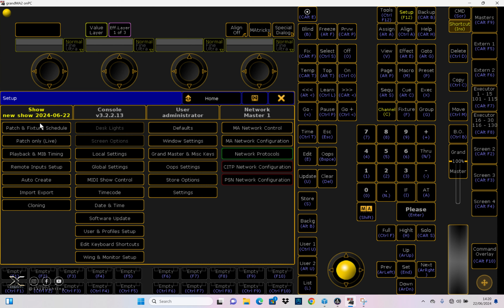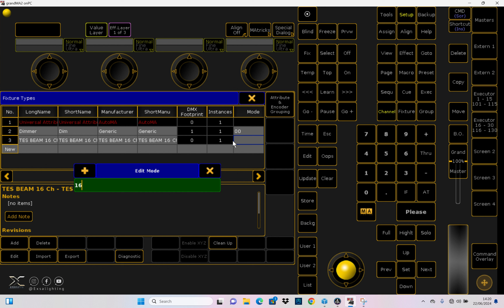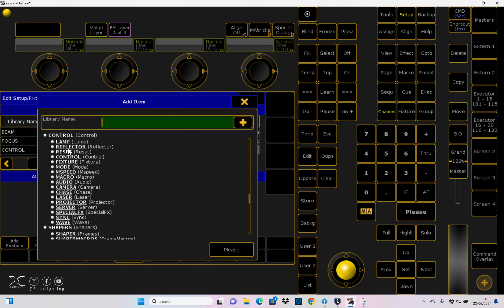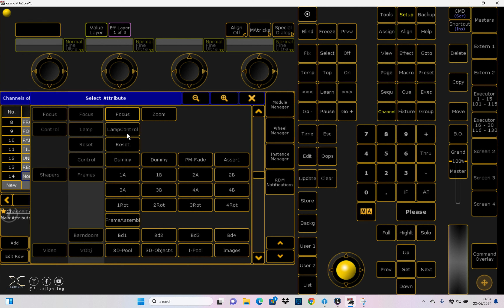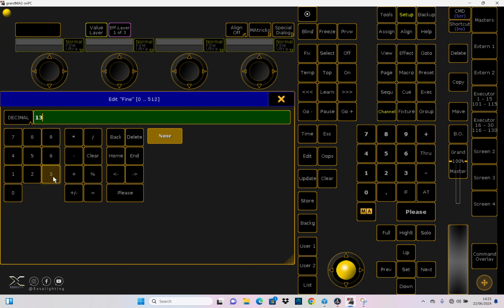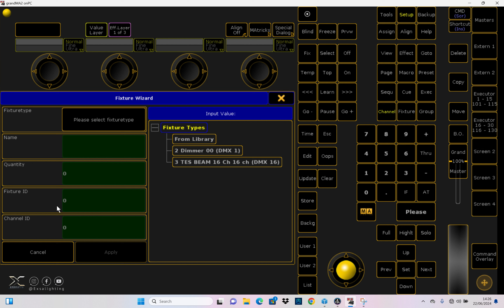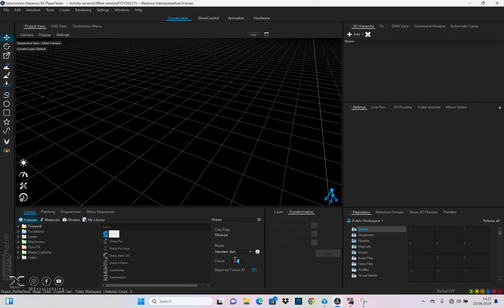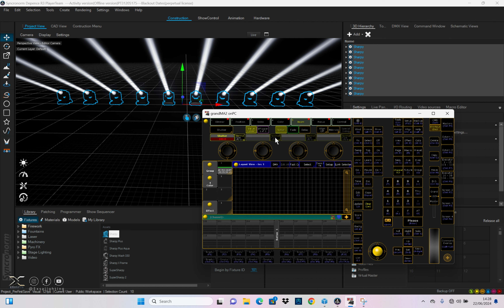Cara Mudah membuat data lampu Beam di grandMA2 Basic Data Personality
COLOR PICKER
    Untuk membuat color picker sendiri kita harus bisa membuat creator macro dan image
            cara paling sederhana untuk memplajari color picker kita harus punya file macro yang sudah jadi dan kita bisa plajari dari file tersebut dengan di bekali basic macro yang kita punya
    Dengan mendapat kan file macro yang sudah jadi kita sudah bisa membuat color picker
         untuk mendapat file macro dan image nya silahkan klik link dibawah